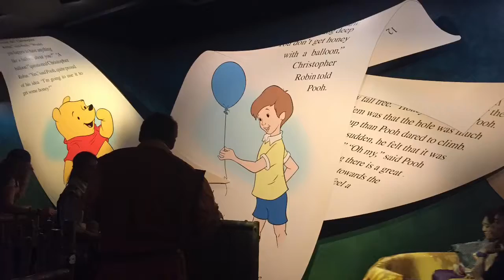Day 9 - Happily Ever After - Florida 2017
VLOGMAS 2016 :

Please subscribe to my channel if this is the first video you have watched of mine also please leave a like and please comment any other videos you would like me to do .